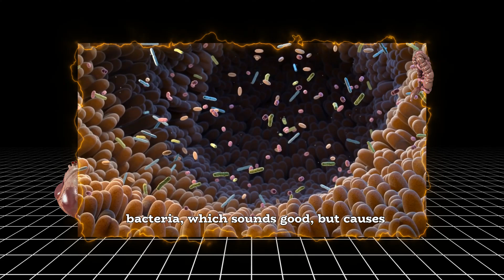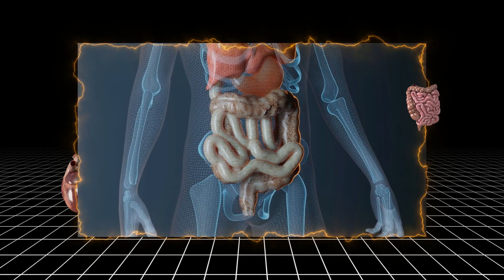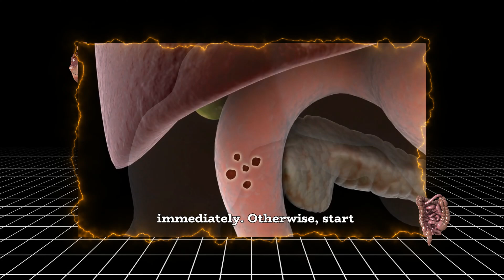Bloated After Eating? Avoid These 7 Foods Destroying Your Gut!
Struggling with bloating, gas, or discomfort after meals? You’re not alone! In this video, I’m breaking down the 7 worst foods for digestion—backed by science—and what to eat instead for a happier, healthier gut.

Ever experience stomach problems after eating certain foods? This animation discusses the negative effects of processed foods, like fried foods and commercial meat, on your gut health. Understanding how these options affect your gut can help improve your digestion and overall wellness.

🔬 Science-backed tips to reduce bloating fast
🍽️ Gut-friendly swaps you’ll actually enjoy
🚫 Surprising foods that might be causing your symptoms
💡 When to see a doctor for persistent digestive issues

🎓 *MEDICAL EDUCATION CONTENT:* Explore Digestive Anatomy & Parasitology in 3D
This 8-second, scientifically accurate 3D animation serves as an educational tool, illustrating the human digestive system in action (esophagus, stomach, liver, intestines) alongside a parasitic infection. Viewers observe a model eating, with a cutaway revealing internal processes and the presence of writhing Ascaris lumbricoides worms.

Designed For: Enhancing understanding in medical education, parasitology courses, and public health initiatives through high-fidelity clinical visualization.